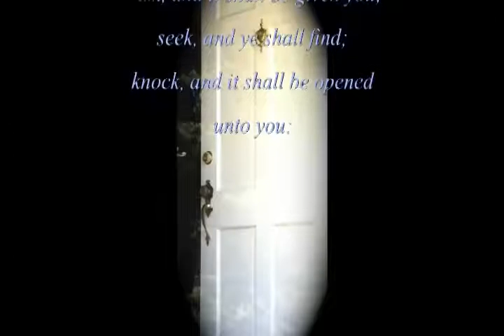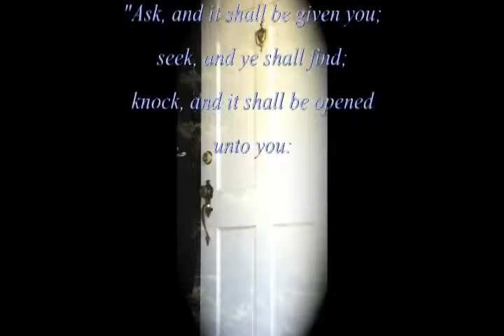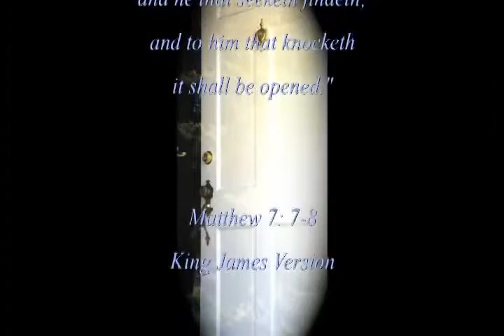Knock And The Door Shall Open YouTube